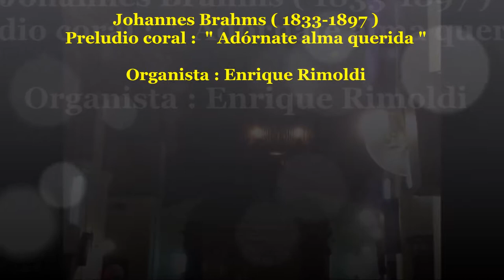8)Preludio coral Adórnate alma querida J Brahms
Concierto en la parroquia Inmaculada Concepción
Avda Independencia 910 esquina Tacuarí
Organista : Enrique Rimoldi
Organo Serassi ( Italia ) del año 1868
Transmición mecánica
1 teclado de 56 notas y pedalera
17 registros sonoros